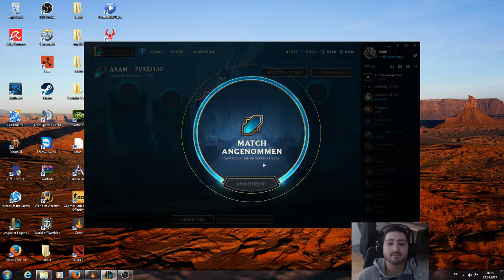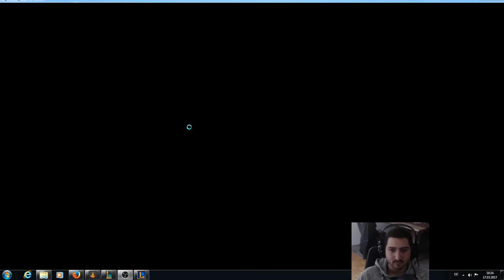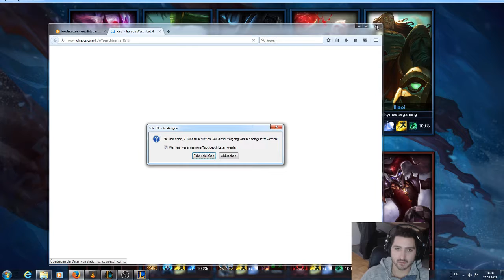League of Legens Nassus In Aram Lol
Ich Aggro kein Teamplay ^